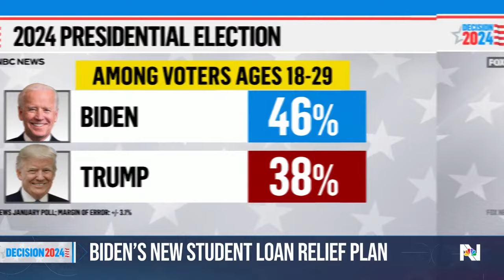Biden tries to energize younger voters as White House announces more student loan forgiveness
The White House announced that more Americans will have their student loans forgiven, bringing the total to about 30 million people. President Biden highlighted the move in a campaign appearance in Wisconsin, appealing to young voters. NBC News' Gabe Gutierrez reports.